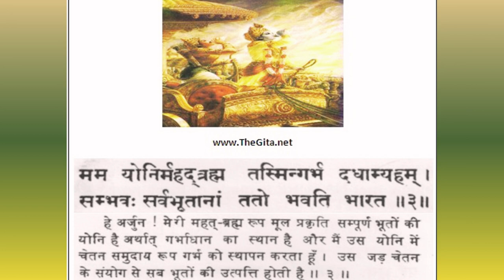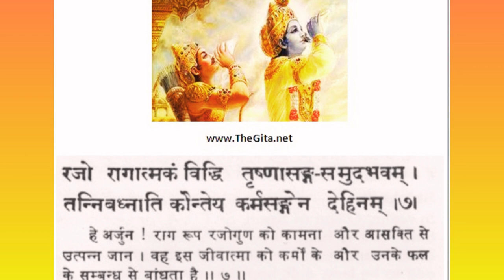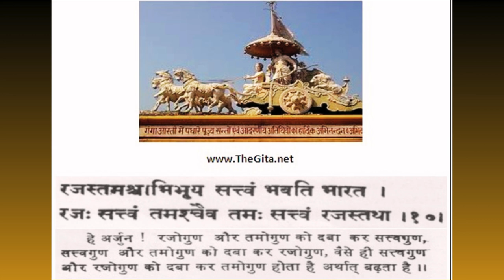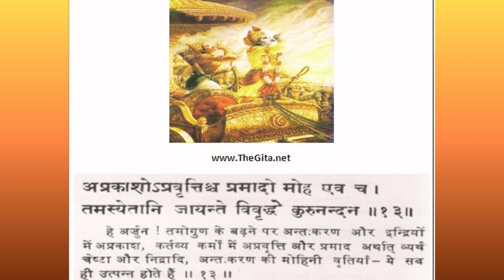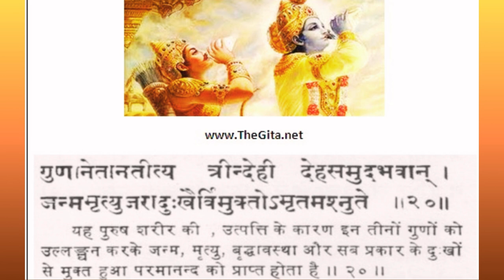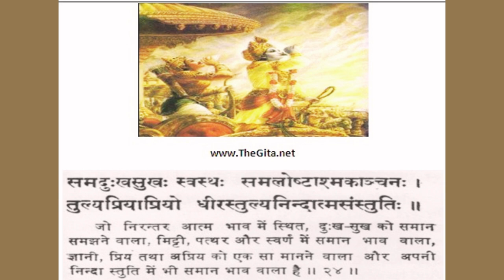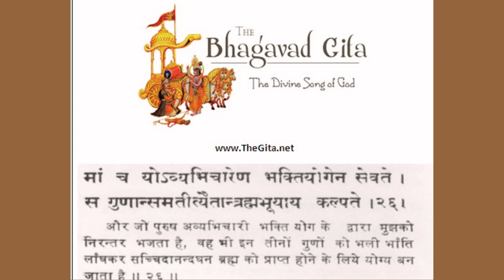BHAGAVAD GITA CHANTING CH 14